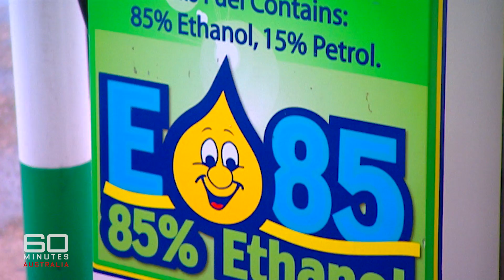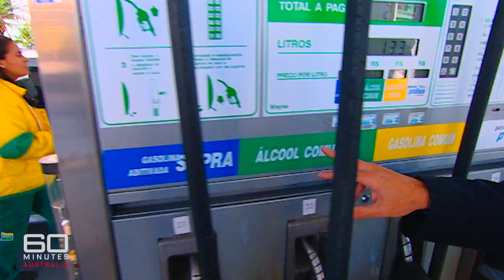Finding fuel alternatives to ease cost of living | 60 Minutes Australia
Full Episodes | Future Fuel (2008)

Who would have though it - sugarcane and corn could save us all. Save us from soaring oil prices and from a lot of those dreaded greenhouse gases. On the surface it seems so simple, First, convert the crops to ethanol. Then, make an easy, safe and cheap adjustment to your car engine. In 2008, it cost less than $800 and you're away. In America, farmers became the new fuel barons. In Brazil, cars have been happily running on ethanol for years. It has done significant changes for pollution in the world's third largest city. But - and it is a big one - there is a hidden price to pay.